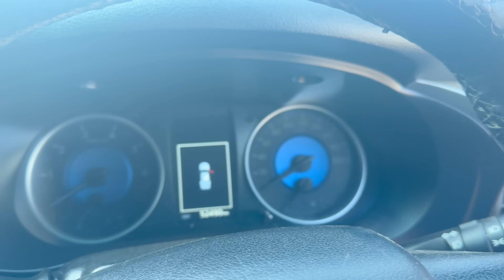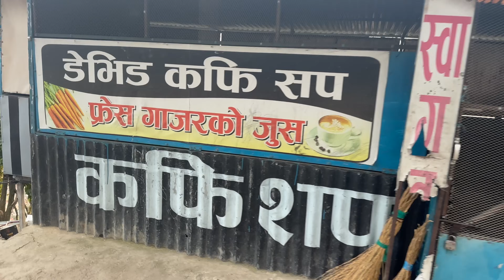Kathmandu to Hetauda via Phakhel सडक दमदार पिच || Pharping - Humane - Bhimphedi - Bhaise Road Update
Phakhel is a village development committee in the Indrasarowar Rural Municipality of Makwanpur District in the Bagmati Province of Nepal.

I have just repaired my Hilux (Pyari) after a long process, and I have to go to Hetauda hometown so started from Kathmandu. I have tried to capture the recent road conditions of this route as well as explain, we can see the almost pitch road on Pharping - Humane - Bhimphedi - Bhaise Road.